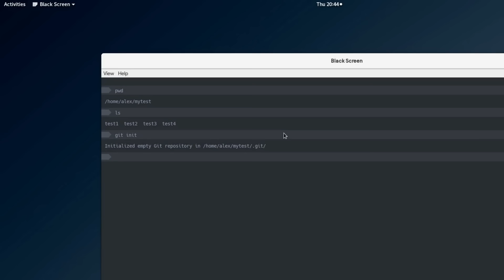Black Screen - HTML Terminal for OS X & Linux | A cool auto-complete with mouse example!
Terminal Emulator with VT100 support on Electron, React & TypeScript!